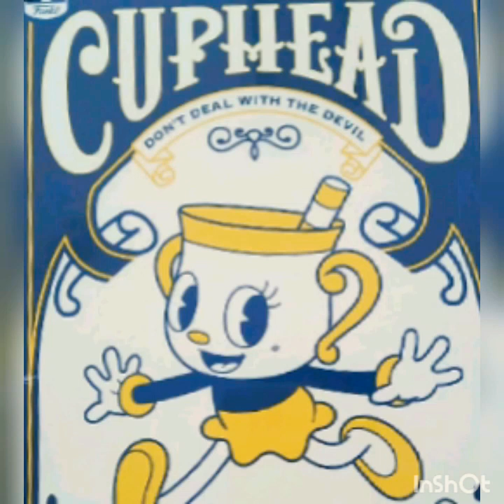A Swell Cuphead Edit!!